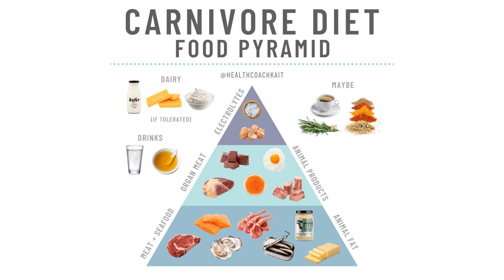Kako sam pobedila REUMATOIDNI ARTRITIS - Mikhaila Peterson i Karnivor dijeta/#2/dr Bojana Mandić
Donacijama možete podržati rad ovog kanala:
Inspirativna priča Mikhaile Peterson o tome kako je pobedila juvenilni reumatoidni artritis uz pomoć Karnivor dijete. Svako ko ima problem sa bilo kojim oblikom reumatizma, bonih zglobova, osteoartritisa i slično treba da da šansu Karnivor ishrani bar 30 dana i da se uveri u efikasnost ovakve dijete.

Za više informacija o Low Carb ishrani pogledajte sajt i blog dr Bojane Mandić - Revolucija ishrane